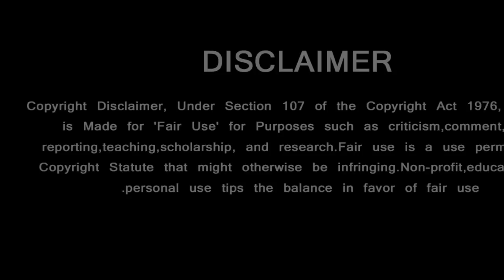Maniratnam Special Surprise to His Fans | Thala Fans Massive Celebration | Thala Ajith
மணிரத்தினம் கொடுக்கும் ஸ்பெஷல் மாஸ் காட்டிய தல ரசிகர்கள்

GREEN VISION CHANNEL DOESN'T SUPPORT PIRACY